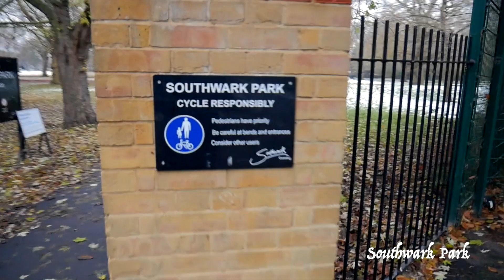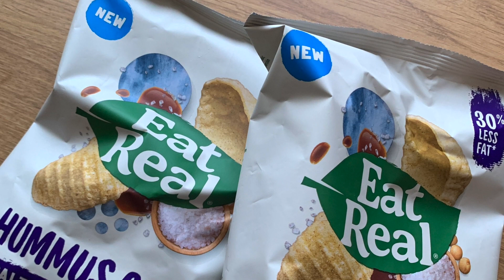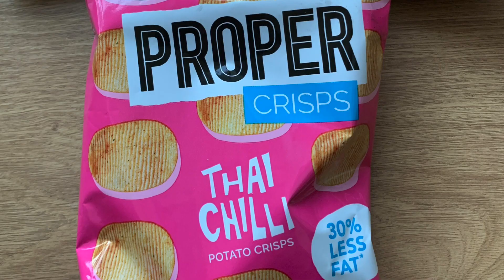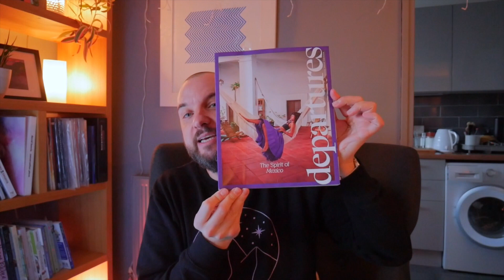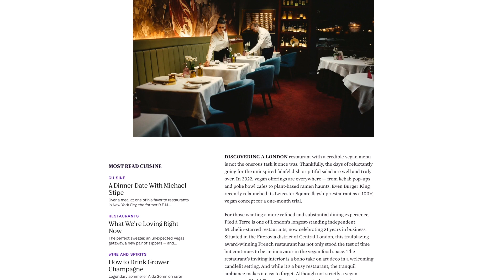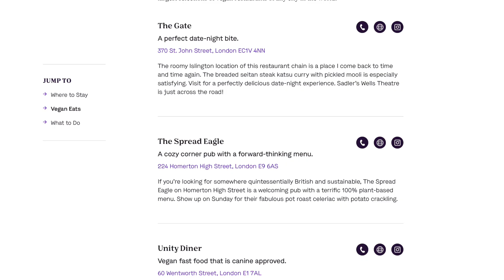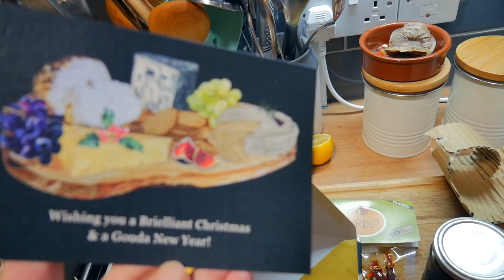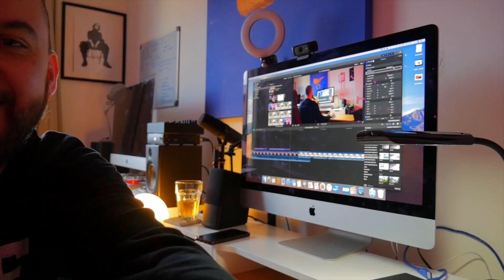My Departures article is published + Celeste LIVE 2022 | Phil Marriott Christmas Vlog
It's Christmas week so there has been lots to get on with like seeing Celeste live, sorting the festive food, and I've had some vegan snacks to review. I've also had some nice surprises through the post, like my article for Departures and some plant-based cheese from La Fauxmagerie.

Thank you for all your support this year! I'm really enjoying putting these vlogs together. Have a very Merry Christmas and a Happy New Year. 🎄

Did you miss last week's vlog? I went to see The Cure on their Lost World Tour ☞